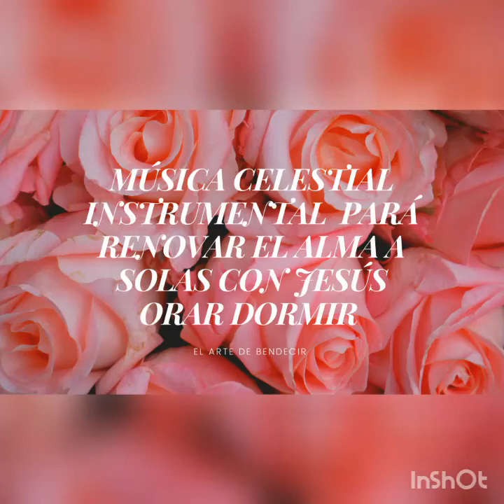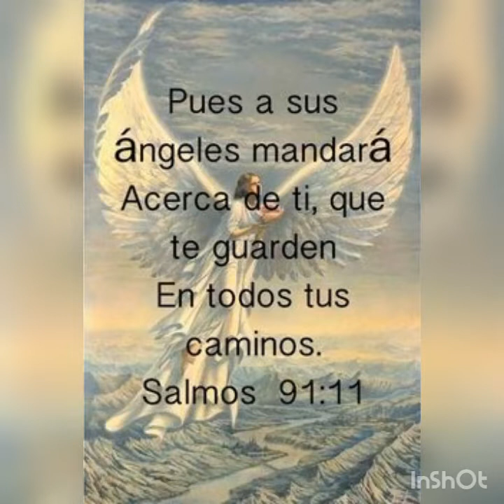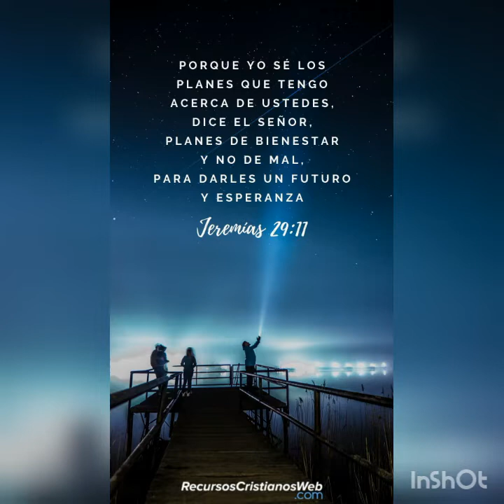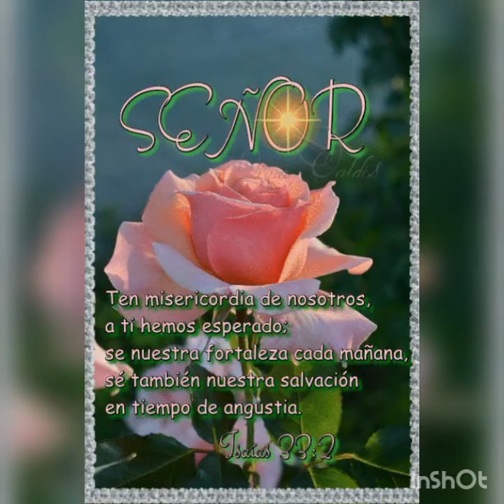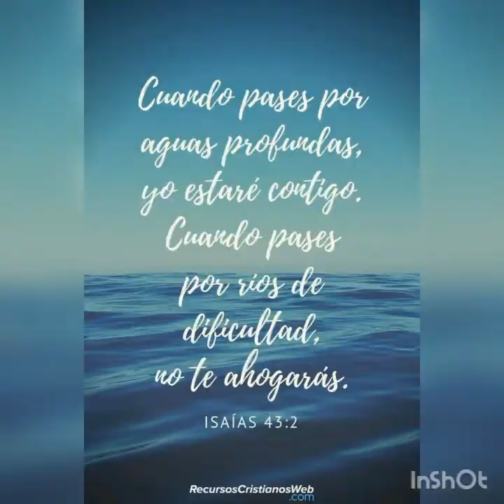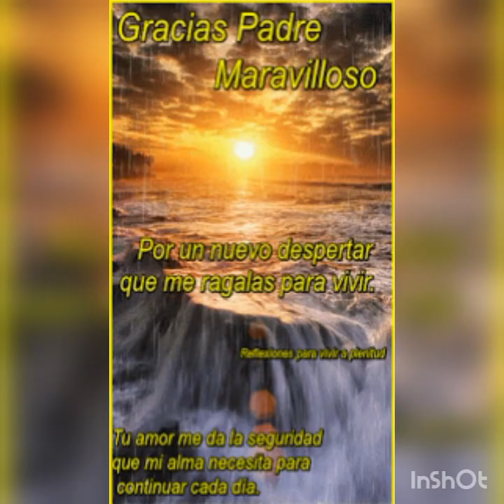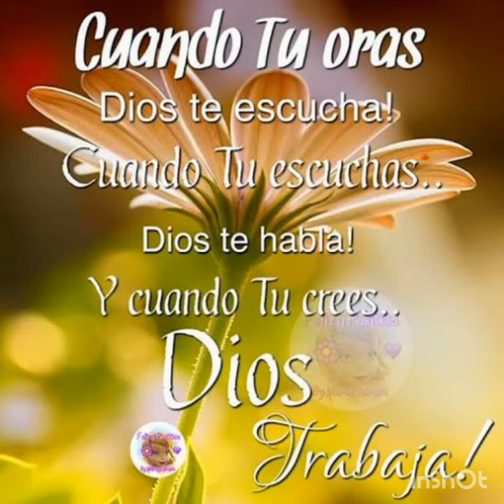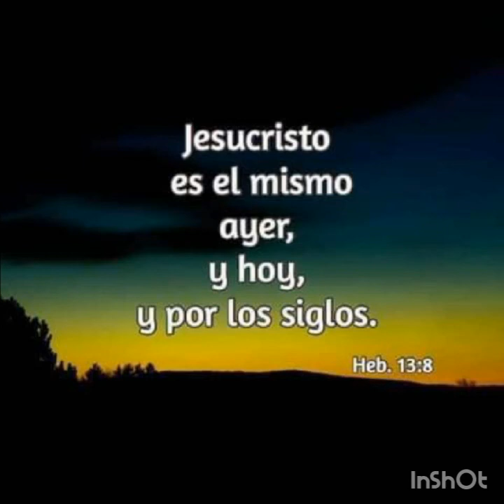Música INSTRUMENTAL Cristiana/. Preciosa Sangre 🩸 lo más hermoso que puedas sentir..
Hermosa melodía que renueva tu alma y te hace relajarte y descansar... melodía para el alma.